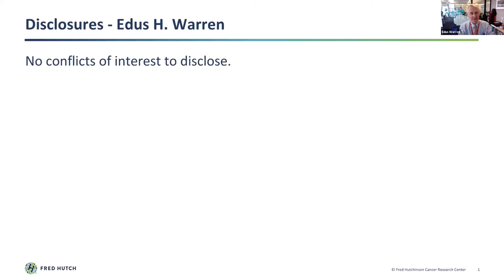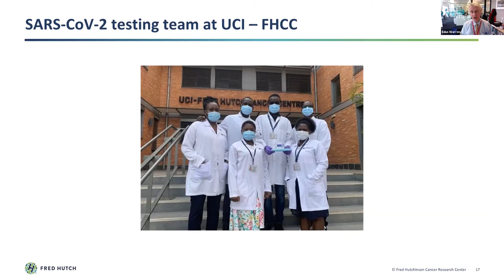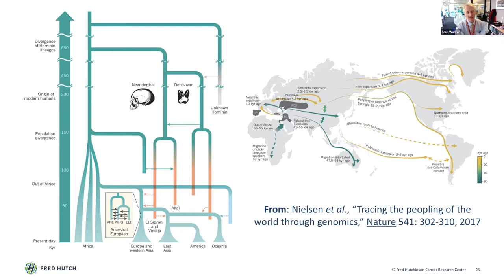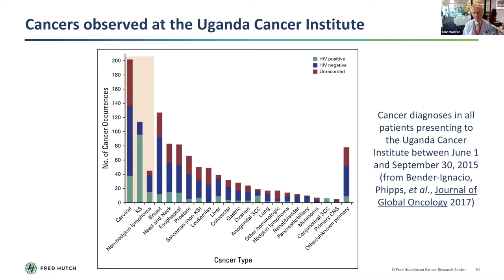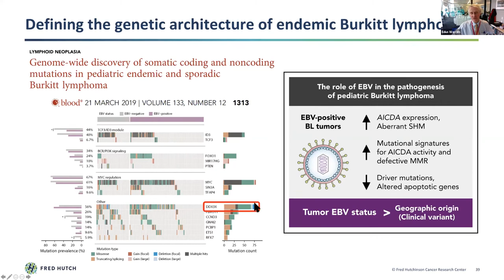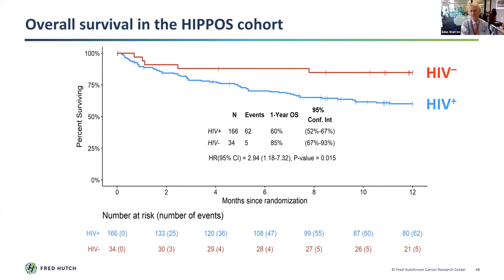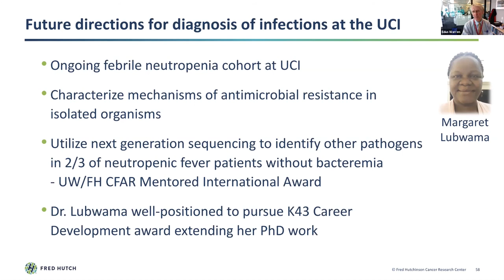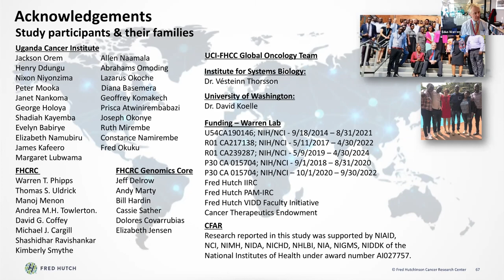Collaboration across Continents: Cancer Research and Training in East Africa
Department of Medicine Grand Rounds Presentation by Dr. Edus H. Warren, Program Head, Global Oncology
Professor, Clinical Research Division
Professor, Vaccine and Infectious Disease Division
Fred Hutchinson Cancer Research Center